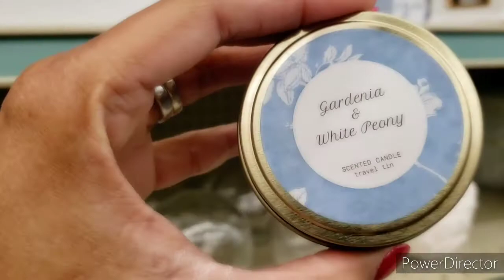Holiday Check~In & Vlog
In today's video I am just checking in. It's been about 4 weeks since my last video. I am sharing some new Christmas decor items, my Mary Poppins tote, and my flocked Christmas tree from Walmart. I am also sharing my in-store vlog from a store called At-Home. I hope you enjoy today's video and have a Happy Thanksgiving!

Here are the items from the video:

Mary Poppins Tote:

Cake Bake Shop swan snow globe (price has gone back up) :(

SImilar flocked Christmas tree: